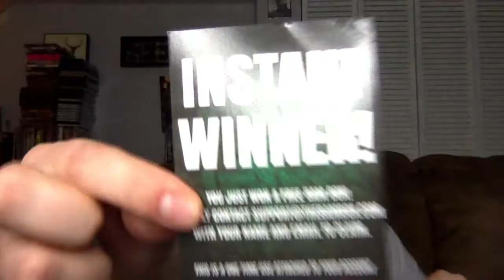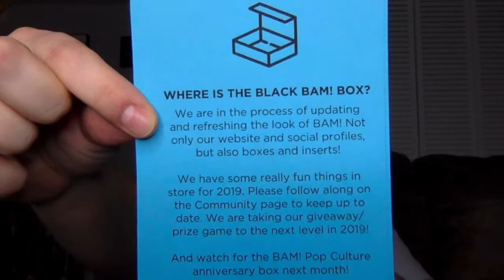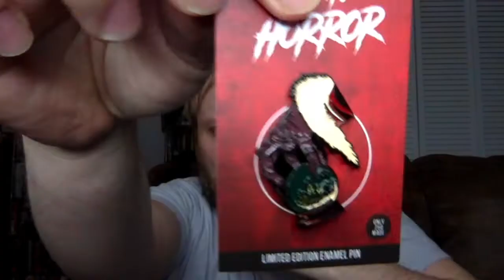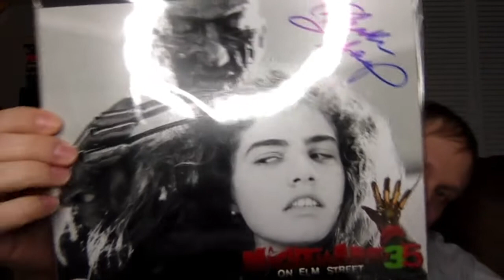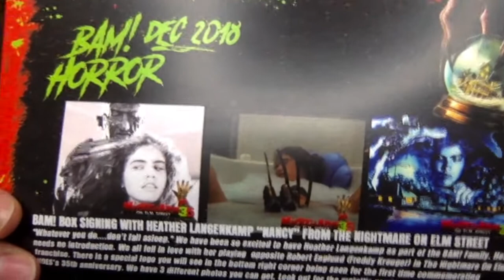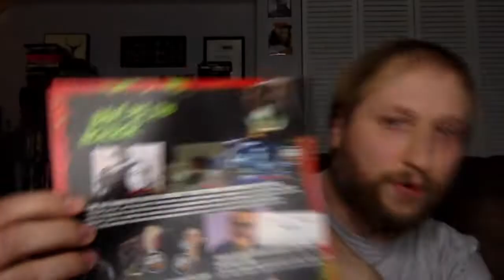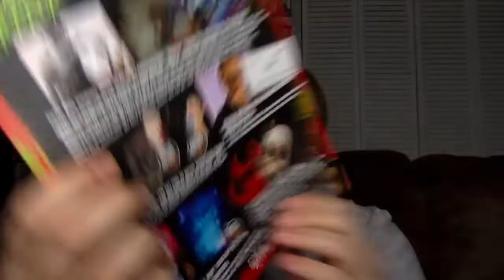Bam Box Horror Unboxing - (December 2018)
Carlin unboxes the December 2018 Bam! Box Horror box.